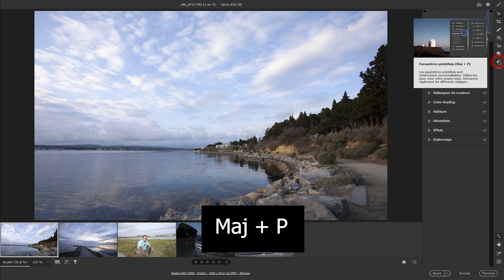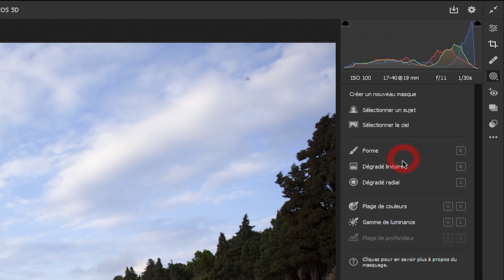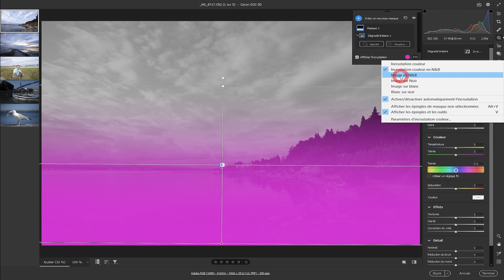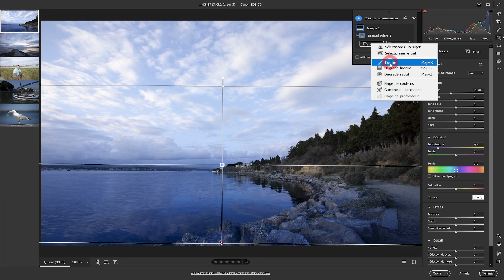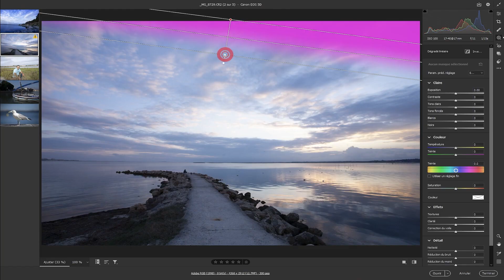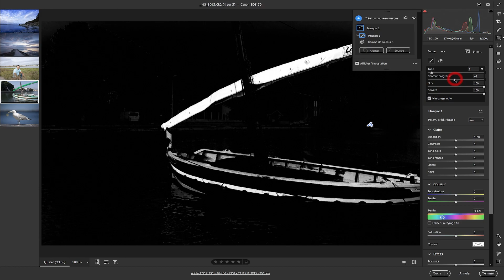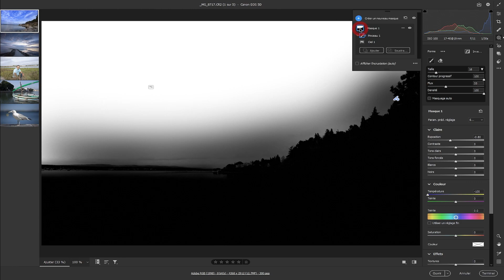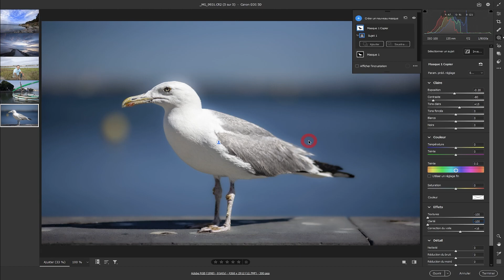Mise à jour de Camera Raw Camera Raw 14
Dans cette vidéo, je vous présente les nouveautés de la version 14 de Camera Raw.
De nouveaux presets et une gestions des masques totalement revisitée.